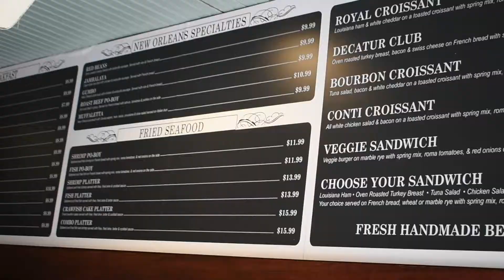Wylder on Rock Boat XVIII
As many of you know, earlier this year we set sail on the floating music festival "The Rock Boat", sailing and performing at sea from New Orleans to Cozumel and Progreso, Mexico.